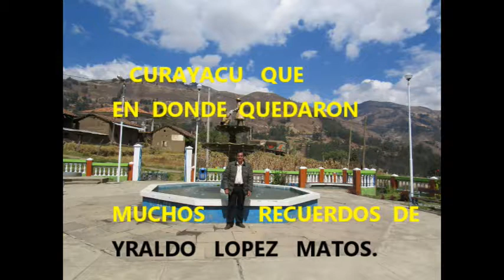Yraldo López Matos con Manuela Meza Ramirez en Pomabamba Ancash Perú agosto 2019.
YRALDO LOPEZ MATOS EN EL ENCONTRASTABLE PROVINCIA DE POMABAMBA,POR SU BELLEZA ,SUS TRADICIONES Y LOS BUENOS COSTUMBRES QUE TIENE, LO EMBELLECEN SU  IMAGEN CON SU MONUMENTO HISTORICO LOS CEDROS EN LA PLAZA PRINCIPAL.